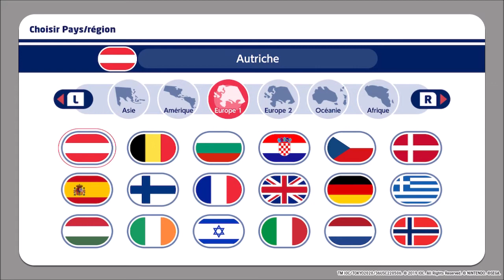Mario & Sonic aux Jeux Olympiques de Tokyo 2020 - Création de partie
Il faut maintenant créer une nouvelle partie pour savoir à quoi s'attendre du côté de la capitale du Japon.

Extrait issu du mode capture de la Nintendo Switch.